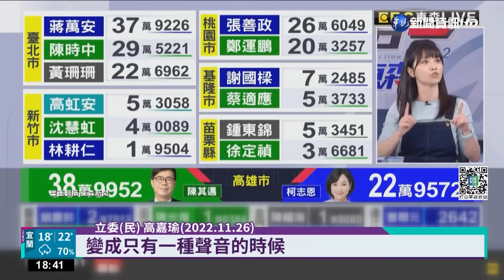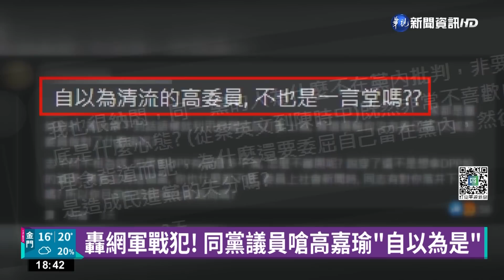言論"傷口撒鹽"被嗆退黨 高嘉瑜回了:我不退!｜華視新聞 20221201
九合一大選落幕，民進黨立委高嘉瑜在林智堅論文風波延燒時，所說的「一屍五命」引發話題；更在選舉當天就開炮，說民進黨之所以選得差，是因為「網軍」太超過；同黨籍台北市議員李建昌看不下去，認為高嘉瑜所言，是在「傷口上灑鹽」，要求高嘉瑜離開民進黨；面對前同事的批評，高嘉瑜說自己不會退黨，也表示「民進黨這條船很大，不會在這時候推弱女子下水」。